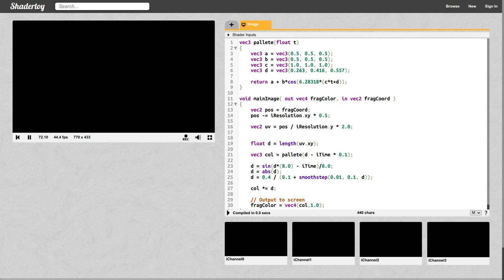colorful sine wave rings. Shader animation